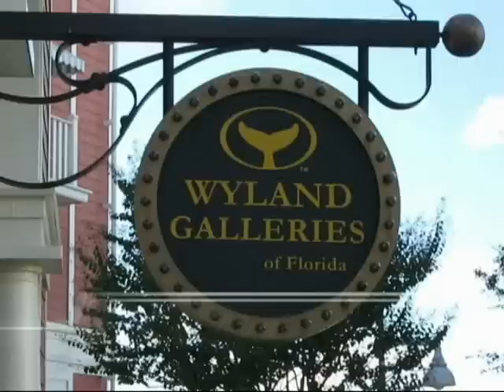Wyland Galleries at Disney Boardwalk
World famous artist Wyland has a gallery on the Disney World Boardwalk.  Stop by next time you come to Disney and ask for Anthony